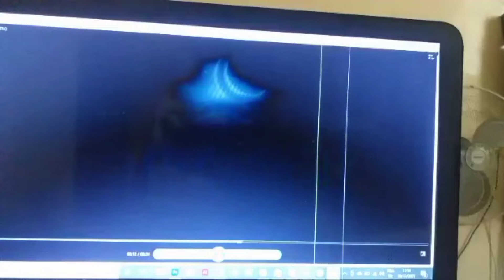Geum nagnou la beug nagnou la cheikh Abdoul Hamid Sarr